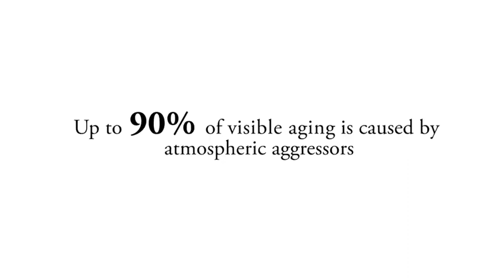Neutriherbs Vitamin C + Hyaluronic Acid Face Serum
Neutriherbs Vitamin C Serum combines the highest quality Vitamin C and Hyaluronic Acid, creates a potent antioxidant effect that permeates skin smoothly and helps lighten and brighten your skin. This incredible formula fades sun spots, discoloration and refines skin texture. Leave you a youthful glow appearance.

Antioxidant formula protects skin from environmental stressors
Lightens and Brightens complexion
Anti-aging & Anti-Wrinkles Treatment
Fades sun spot and discoloration
Hydrates and moisturizes skin
Naturally lifts and firms
No Parabens, no alcohol
Ingredients:

Usage:
Wash and pat skin dry.
Apply toner before serum
Apply a thin layer of serum over desired area, allow drying.
After serum has dried completely, apply your favorite moisturizer.
Specifics:

Vitamin C+Hyaluronic Acid Serum
30ml e/1fl oz
Certification: GMP, COS, SGS
Formulation: Liquid
Usage life Time: 3 Years